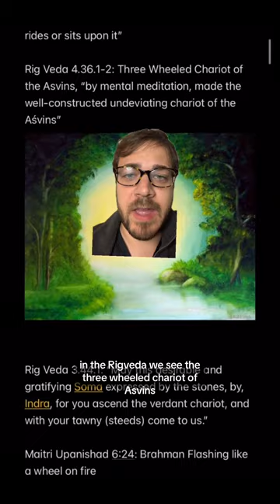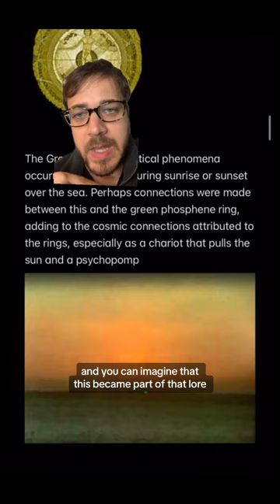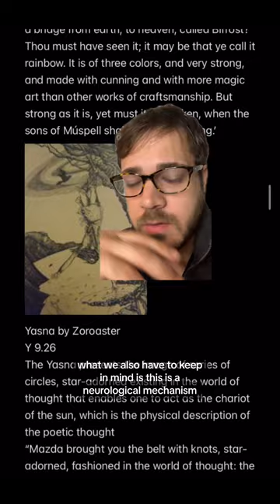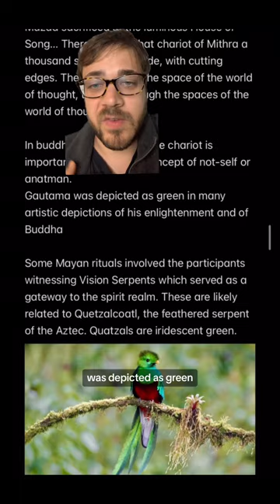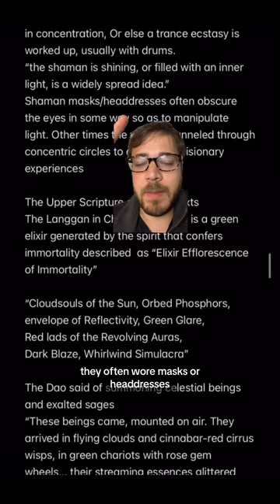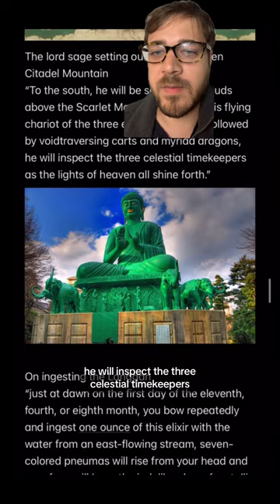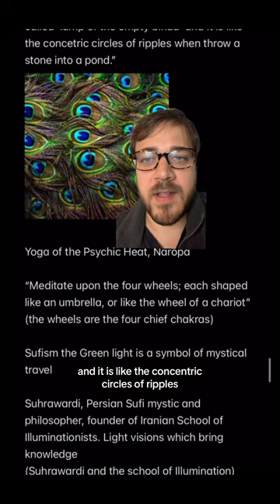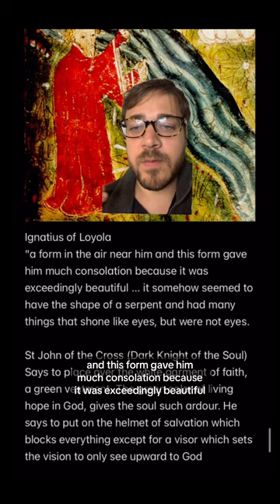The Chariot of Psycho-Mysticism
more on sleep spindles soon as they are very interesting and obviously play a big role in visions but also proper function of the body

A bit of rehashing and largely the same information as a previous video as the Near Death Experiences one, though this time just a normal video as opposed to the more imaginative one, which was necessary for me to get the ideas out before going back and making sense of them.

This is more on the green ring but can certainly be supplemented with the Peacock video